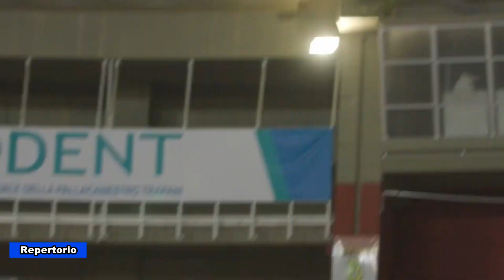LE DICHIARAZIONI DI VALERIO ANTONINI SUL BASKET